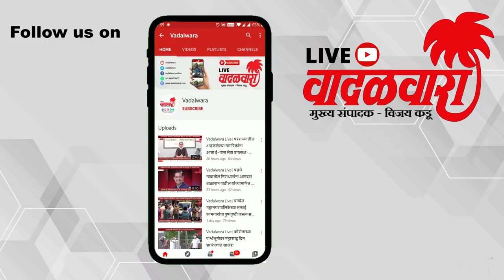मालमत्ता कराबाबत निर्णय घेण्यासाठी कॅबिनेट समोरच जावे लागणार - उपमुख्यमंत्री अजित पवार